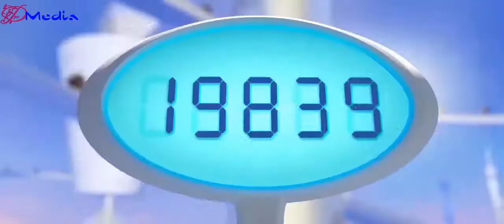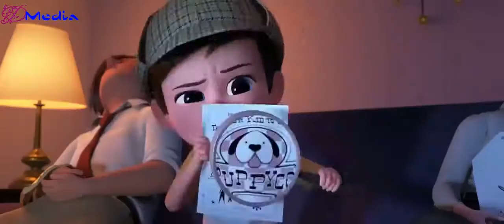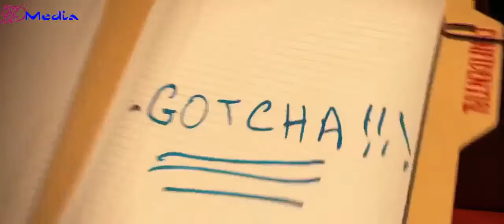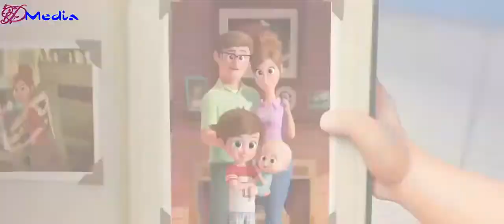The Boss Baby 2017 | THE BOSS BABY All Movie Clips + Trailer (2017) HD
The Boss Baby 2017 | THE BOSS BABY All Movie Clips + Trailer (2017)
goo.gl/w8U8Xe